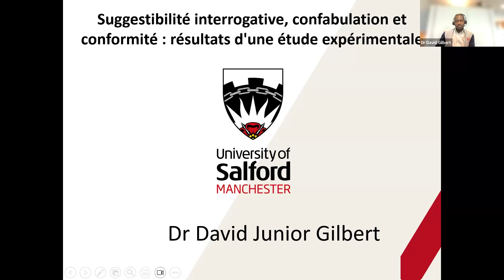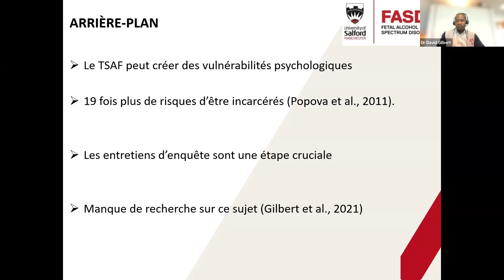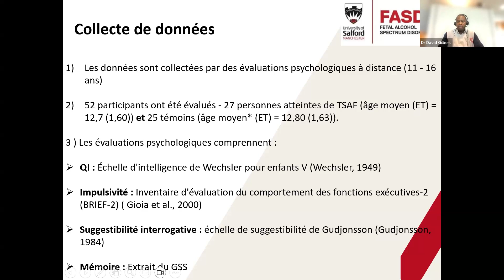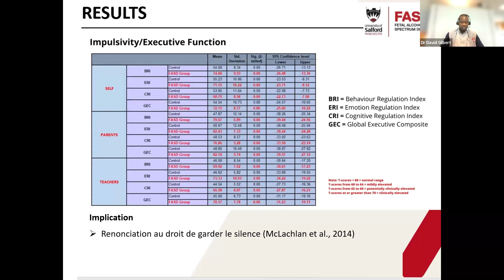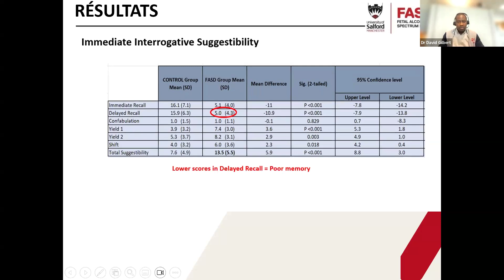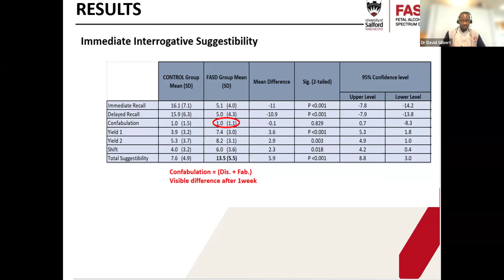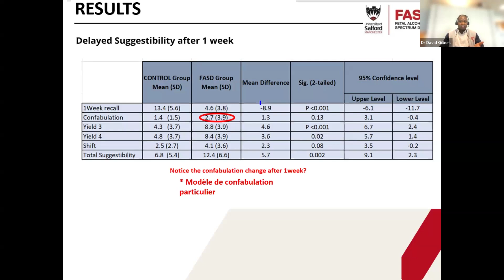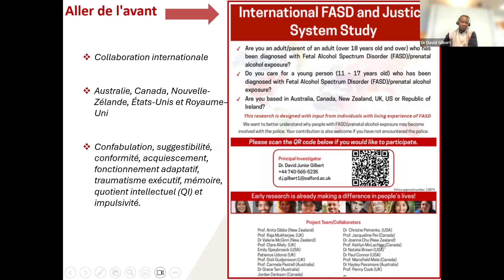RENDEZ-VOUS DE LA COREADD⎜TSAF : suggestibilité & contexte judiciaire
Les personnes TSAF sont 19 fois plus susceptibles d'avoir affaire au système de justice pénale. Ce webinaire se concentrera sur une étude expérimentale d'adolescents TSAF par rapport à un groupe témoin pour étudier la suggestibilité interrogative et la confabulation.

Des personnes TSAF ont accepté de fausses suggestions et ont développé des histoires imaginatives pour étayer leurs faux aveux, tout en présentant des versions modifiées de scénarios.

Les personnes atteintes de ce handicap ont tendance à être très influençables du fait de leurs troubles. Dans un contexte judiciaire, cette tendance s'accroît lorsque les professionnels posent des questions suggestives, exercent une pression, etc. Le risque de faux-aveux est donc important.

💡 Les résultats indiquent l'importance pour les systèmes judiciaires d'établir l'exposition prénatale à l'alcool, car cela pourrait constituer une source importante de vulnérabilité pouvant conduire à une erreur judiciaire.

🎙️ avec le Dr Dr David Junior Gilbert, University of Salford, Manchester, Royaume-Uni